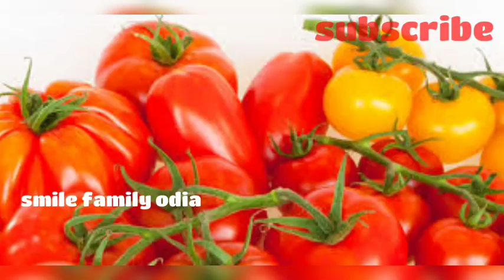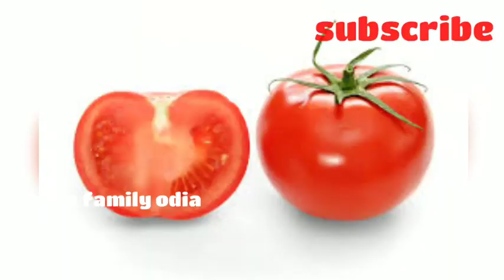ସଜନାଛୁଇଁ ଖାଇବା ଦ୍ୱାରା ଏହି ସବୁ ବଡ଼ ରୋଗ ଭଲ ହେଇଥାଏ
ବଡ଼ ବଡ଼ ରୋଗ ସଜନାଛୁଇଁ ଖାଇବା ଦ୍ୱାରା ଭଲ ହୁଏ